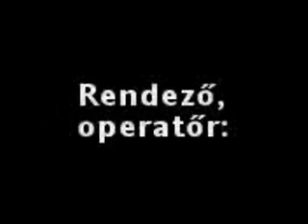Cowboys- version 2